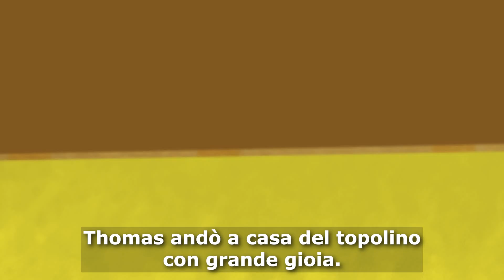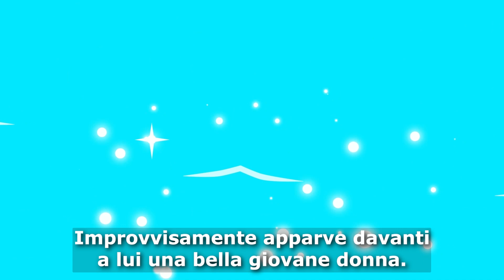La Principessa Pel di Topo & Il Leone e Il Topo | Storie per Bambini Italiano | A Story Italian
La Principessa Pel di Topo & Il Leone e Il Topo
Storie per Bambini Italiano

by Adisebaba